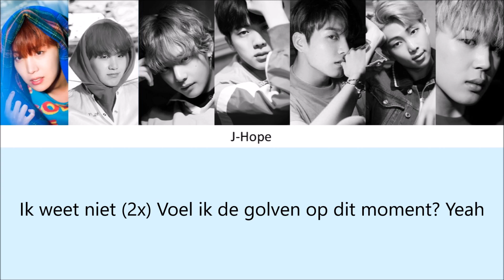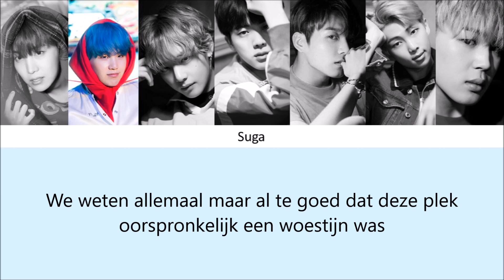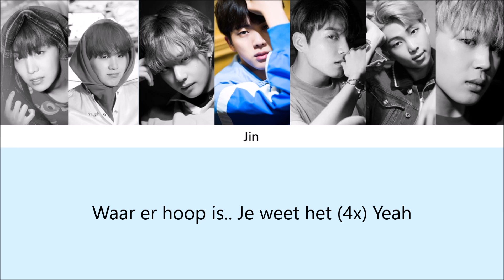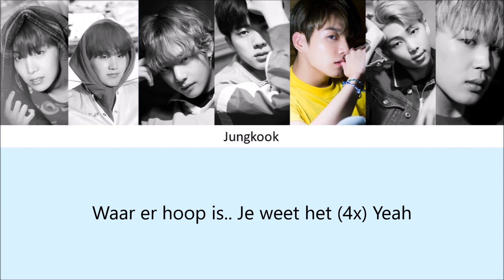[Requested] BTS - SEA (Dutch/Nederlandse subs)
This was requested by someone and even though I don't do all the requested things, I felt like doing this one so here it is.

I always think that BTS has some strange lyrics.. very poetic/symbolic but strange.

(Might include some minor mistakes)

(I do not own the pictures and music. Credits to their original owners.)